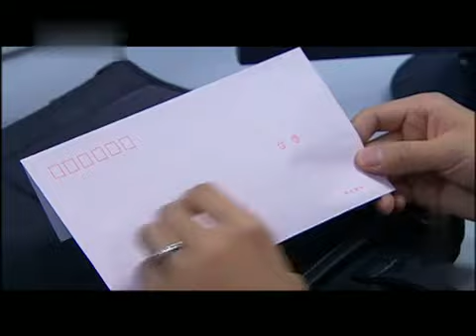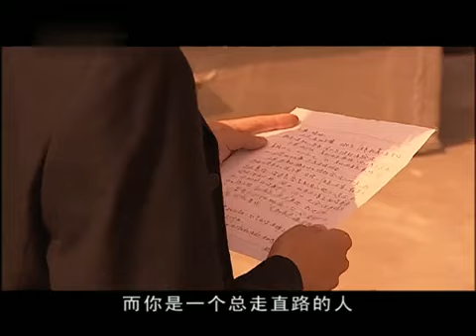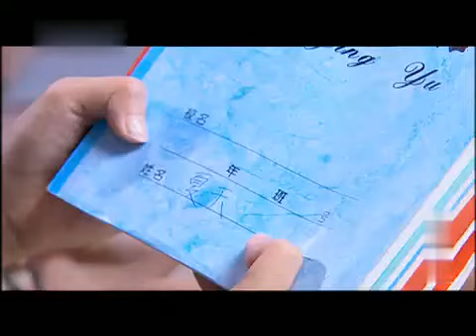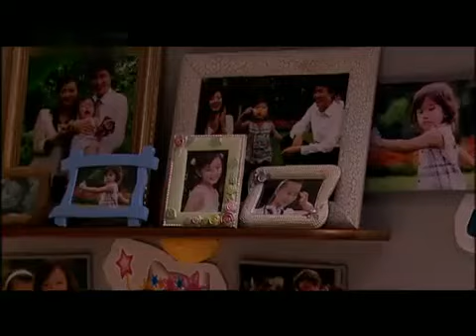爱无声 14 | 迟帅爱上聋哑女孩，冲破重重阻力终喜结连理（傅晶 迟帅）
► 剧情介绍：《爱无声》讲述了23岁的柳丝语是一名听力障碍人士，大学毕业后，在社会的关爱下来到正阳集团投资部就职，遇到了天性善良的杨文军，经历了一系列的困难，柳丝语和杨文军在相互帮助中收获了美好的爱情